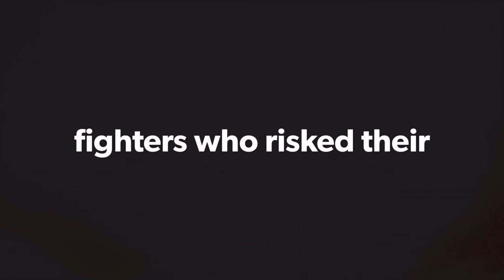Teri Mitti l Kesari l Akshay Kumar l Parineeti Chopra l Arko l B Praak l Cover by Sanchari Sikdar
Mix and master-Eric Pillai ( Future sound of Bombay )
Mix assistant - Michael
Produced by Hiroo Yash Johar, Aruna Bhatia, Karan Johar, Apoorva Mehta, Sunil Kheterpal